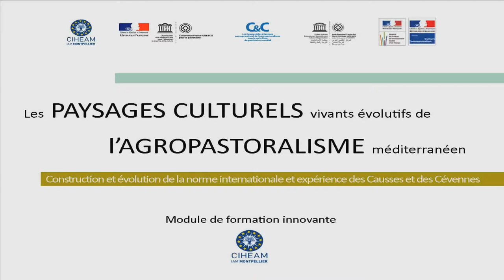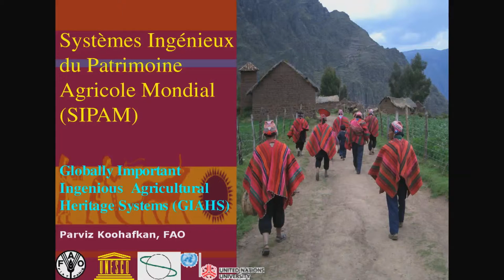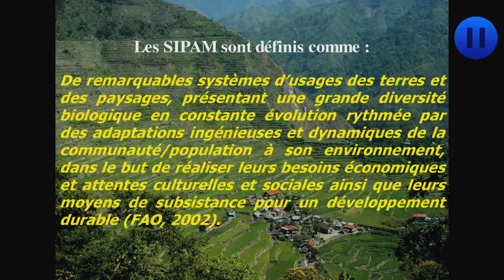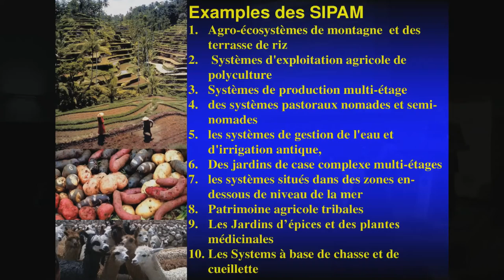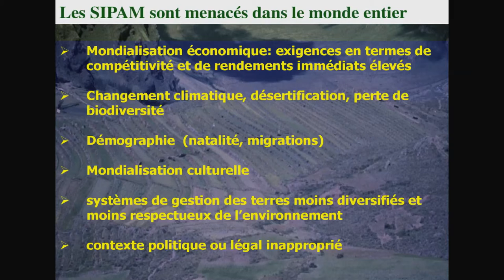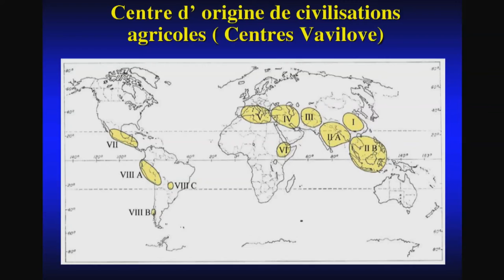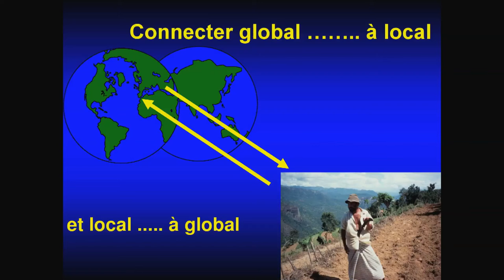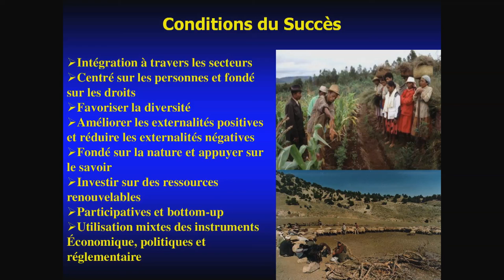Parvin Koohafkan (FAO) - Système ingénieux du patrimoine agricole mondial